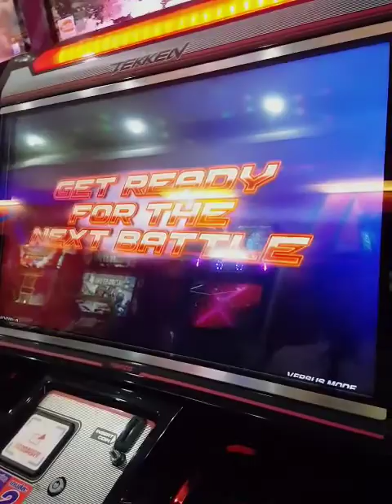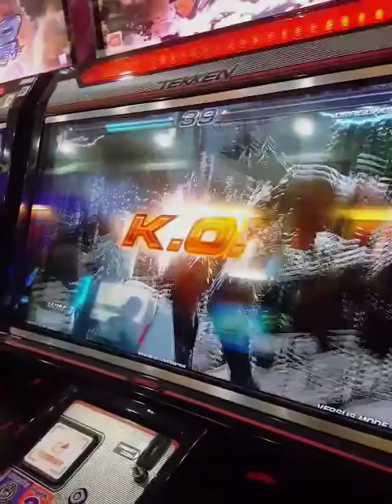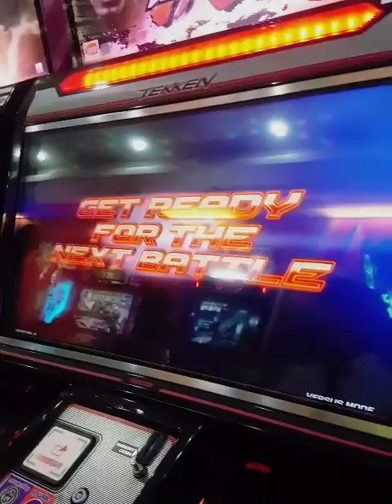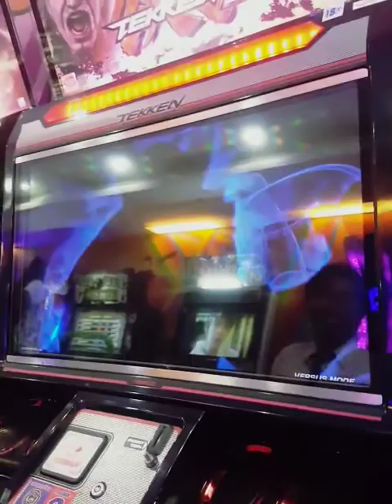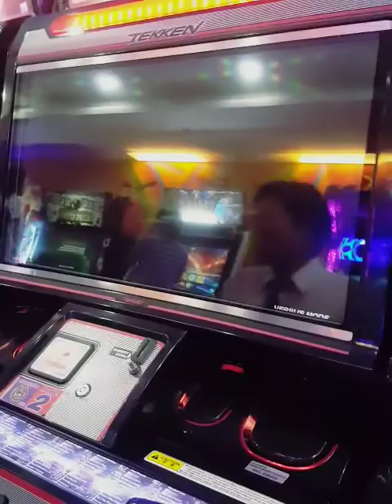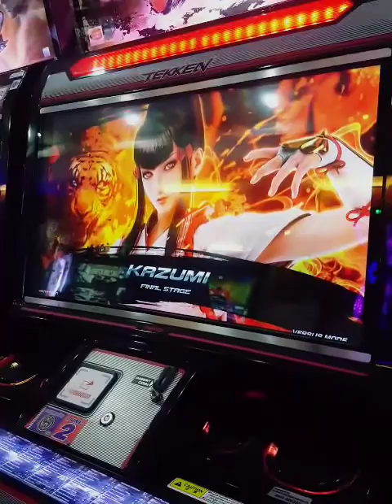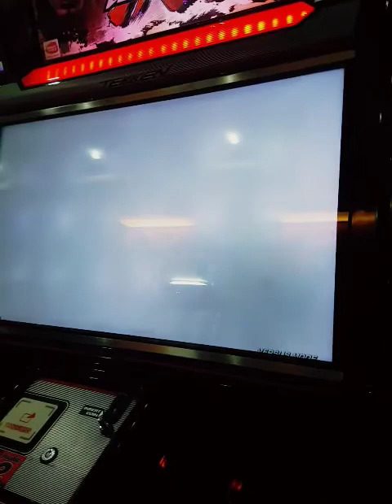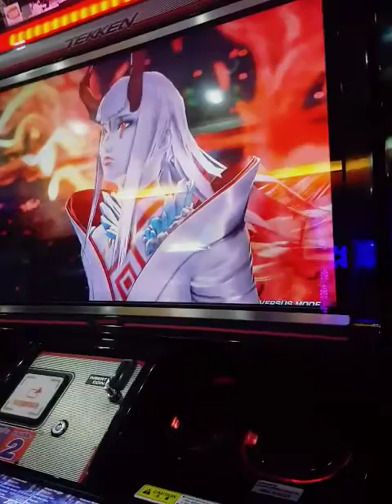Tekken ตู้ / 20190920